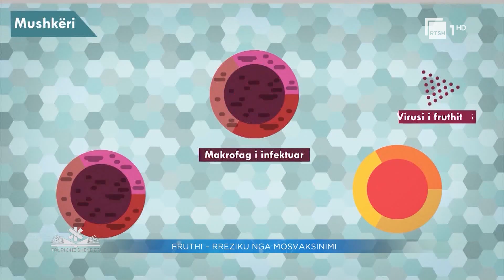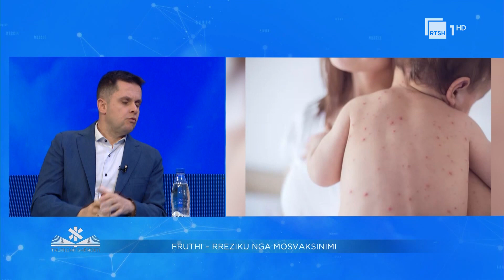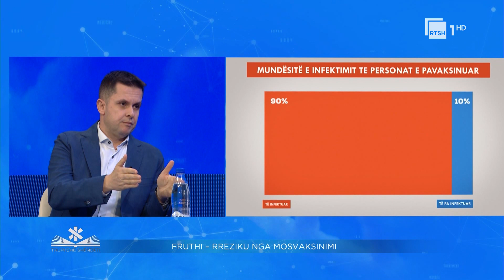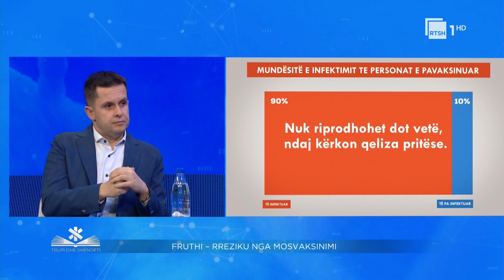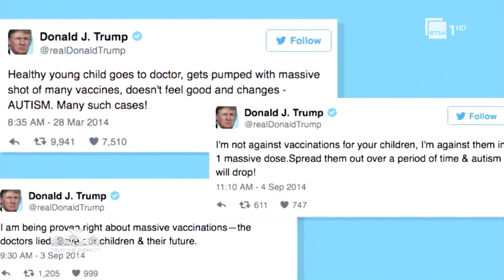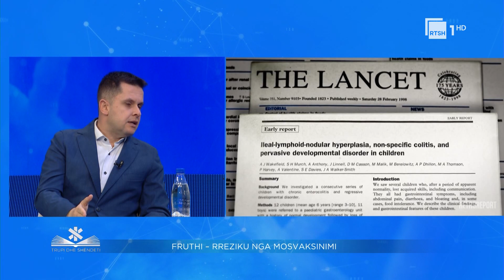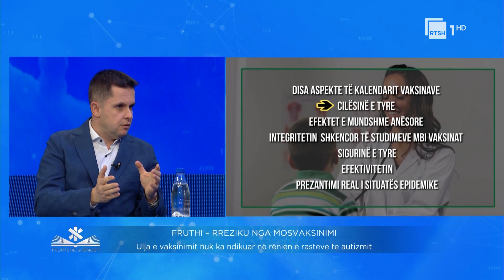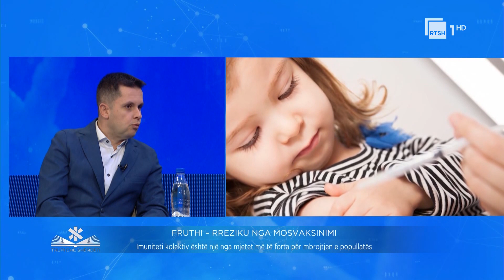Fruthi - rreziku nga mosvaksinimi. Dr. Ilir Alimehmeti | “Trupi dhe shëndeti” në RTSH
Programi më jetëgjatë dhe ndër më të vjetrit në vend, "Trupi dhe shëndeti" nga Ilir Topi vjen çdo të shtunë në ekranin e RTSH 1. Me tema që i dedikohen mirëqenies fizike dhe mendore, çdo puntatë sjell mjekë dhe specialistë të ndryshëm për të na dhënë këshilla dhe përvoja jetësore.